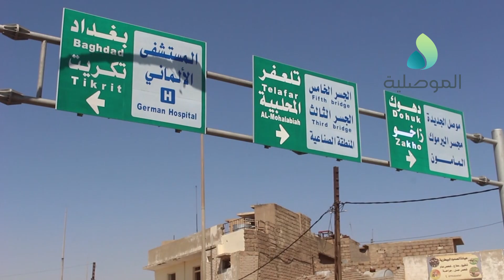سكان حي الصمود بالايمن يطالبون بمعالجة الضربات الجوية والحفر في الشوارع واعمار وتأهيل دورة بغداد